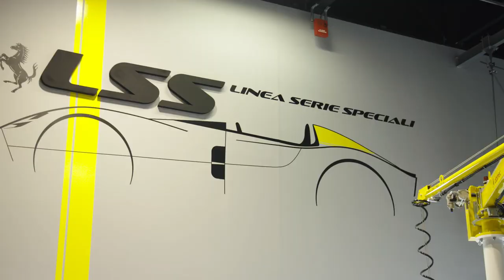Ferrari已正式重啟生產 一窺Monza SP1與SP2的組裝影片